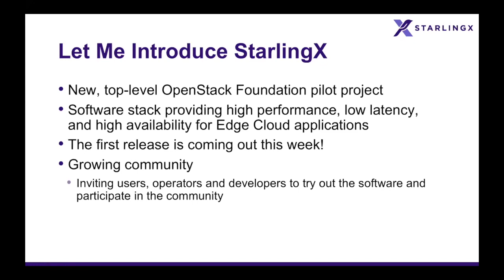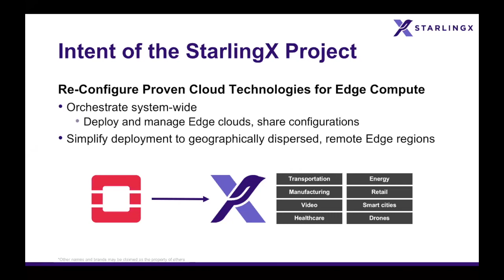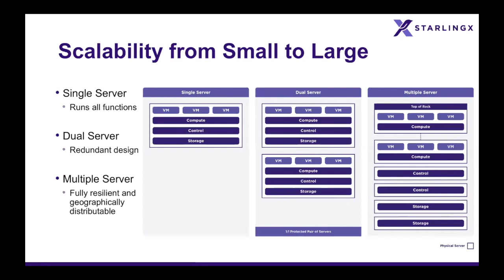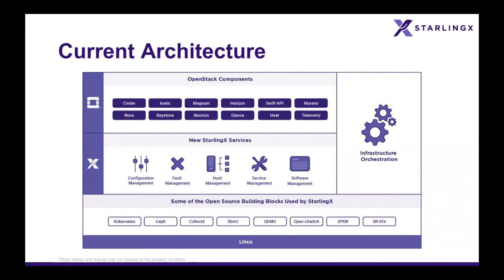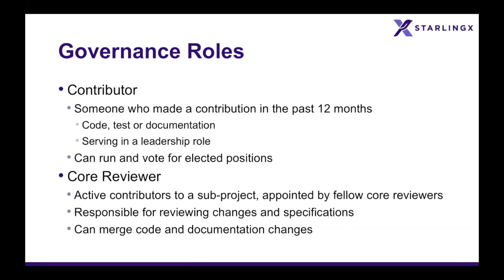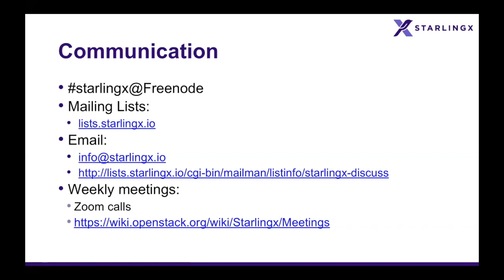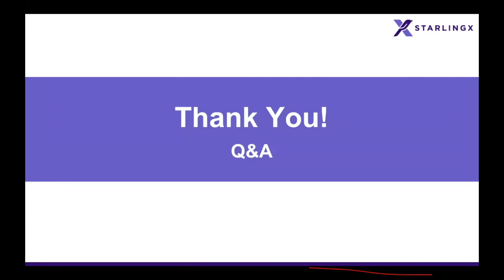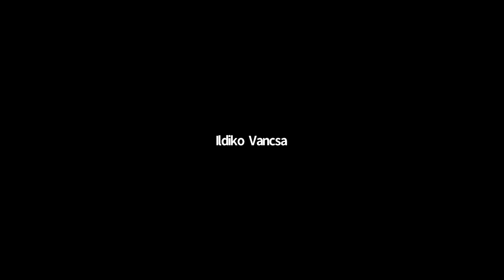StarlingX On-boarding Webinar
The October 2018 OpenStack Foundation Community Meeting featuring the StarlingX Edge Cloud community talking about their first open source release.

Speaker(s):
Bruce E Jones
Ina Jolliffe